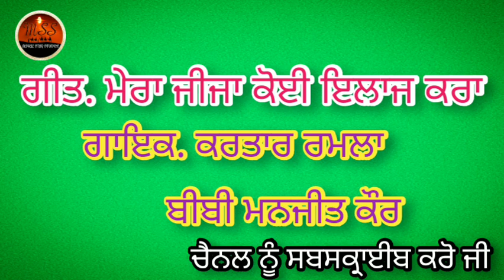Kartar ramla Bibi Manjeet Kaur . ਗੀਤ. ਮੇਰਾ ਜੀਜਾ ਕੋਈ ਇਲਾਜ ਕਰਾ. Mera jija ilaaz kara. Old Punjabi song